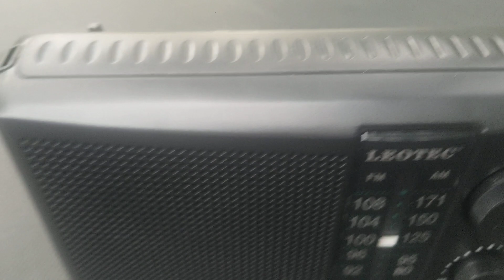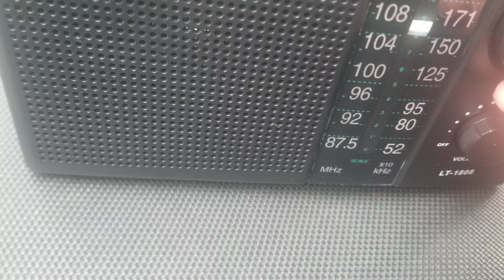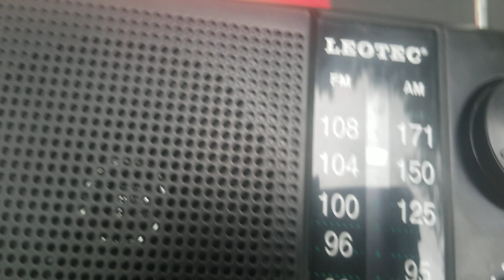Leotec AM FM Radio